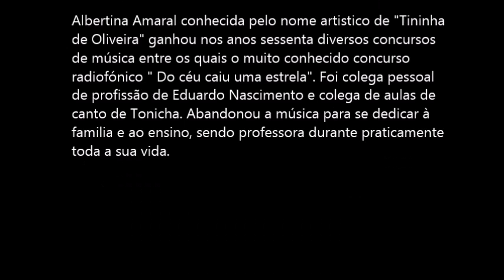Paulo Freitas do Amaral e Albertina Amaral - A minha Tristeza (Aiué)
Paulo Freitas do Amaral e a sua mãe Albertina Amaral (Tininha de Oliveira) regravaram o tema "Tristeza" que ganhou o festival de Angola na década de 60. Letra de Rocha de Oliveira, Música de Paulo Freitas do Amaral e Voz de Albertina Amaral